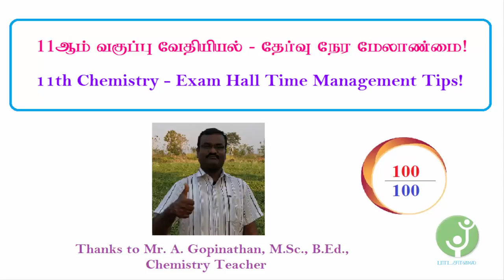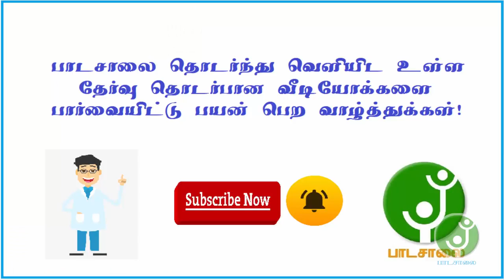11th Chemistry Exam Hall Time Management Tips 11ஆம் வகுப்பு வேதியியல் தேர்வு நேர மேலாண்மை!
This video helps the students to time management in the exam hall and also it guides the students to allot the time for each section approximately. Best tips given by Mr. A. Gopinathan